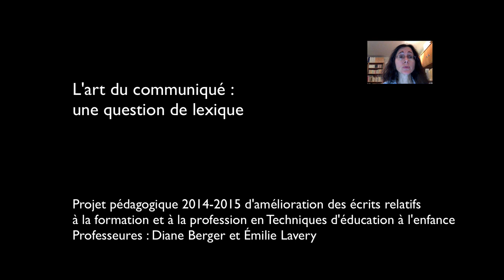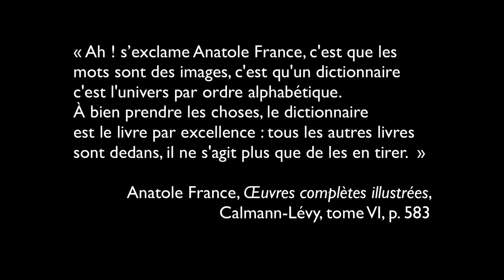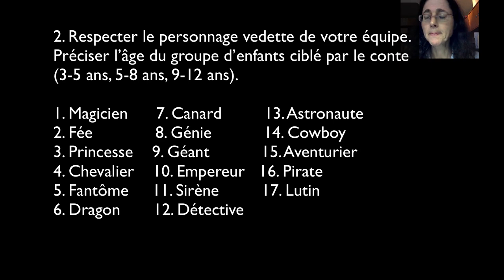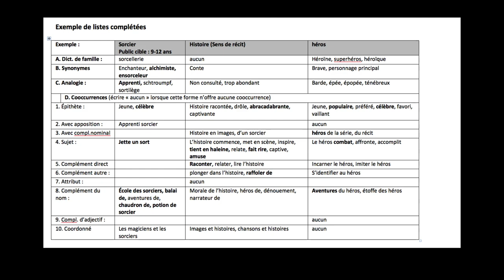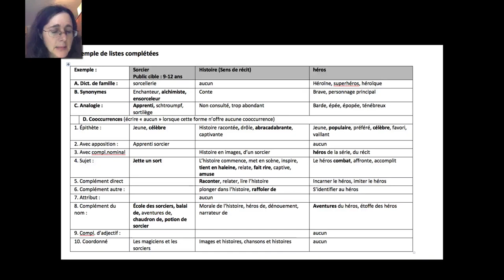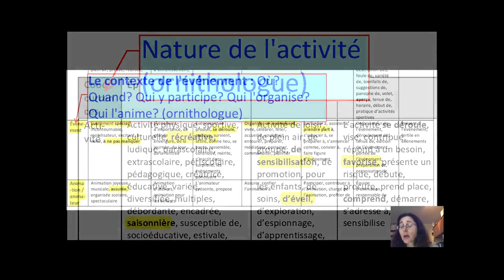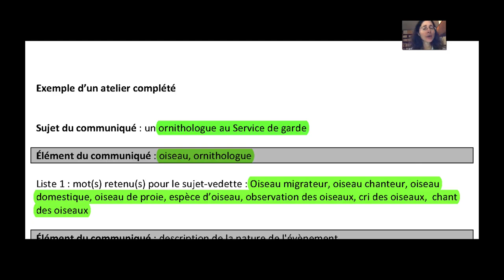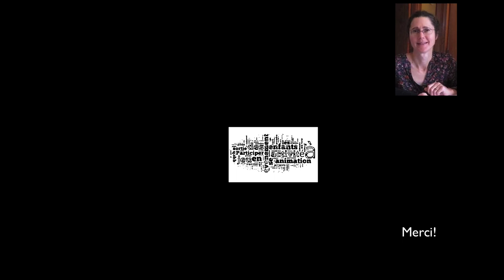Le communiqué : une question de lexique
Scénario pédagogique s’adressant aux professeurs du programme Techniques d'éducation à l'enfance  du Cégep Édouard-Montpetit. Les perspectives d’enseignement de l’usage des dictionnaires de la suite Antidote sont appliquées à la rédaction de communiqués dans le cadre du cours Travail d’équipe en milieu de garde (322-143-EM).  Le premier atelier formatif sera très populaire en classe. Nous cheminons, avec le personnage vedette d’un conte, dans les sentiers des dictionnaires. La rencontre du héros avec le lexique révèle ce qui peuple son univers, une sorte de carte du ciel, de nature linguistique, une constellation de mots utiles pour la rédaction du communiqué. La seconde activité, évaluée, tient compte des impératifs informationnels associés à ce genre d’écrit. Elle met en lumière les stratégies d’écriture propres à celui-ci. L’étudiant en vient à la reconnaissance d’un vocabulaire commun, issu du contexte du communiqué, puisant largement dans le lexique professionnel. Il acquiert du même coup une méthode de repérage efficace du lexique qu’il pourra appliquer en contexte de formation ou de travail.